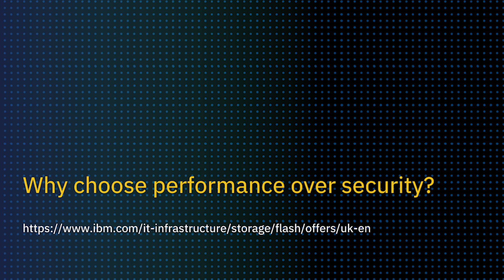Cyber Security For Small Businesses in a Post-Pandemic World - An IBM Discussion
Cyber security for small businesses is the biggest challenge that needs to be addressed in a post-pandemic world. Cyber security for small and midsize businesses and technology enterprises is now more of a threat than ever been.

The rise of remote working has left many firms more vulnerable to attacks while data breaches have become both more costly and potentially more disruptive.

In this webinar titled cyber security for small businesses in a post-pandemic world, I met with Ian Shave and Martin Bruce from IBM Flash Storage Division to determine how small businesses and medium-sized enterprises can tackle the issue of cyber security risk by accessing tools ready to build for cyber risk prevention, limit attacks and reputational risk.

Both Ian and Martin enlightened me on how IBM Flash Systems solutions can help small businesses and medium-sized companies on their quest to fulfil customer needs while protecting their digital assets from risk.

You can find out more using this resilientwithIBMFlash

Chapters:

00:00 Sabine’s introductions
01:22 Ian and Martin’s introductions
02:59 What should people know about IBM Flash Storage Division?
05:16 How does IBM address cyber security for small businesses?
08:00 How to manage customer data?
10:33 What makes IBM's Flash Systems Division so special for its customers in terms of cyber security?
15:00 How does IBM Flash Systems’ team help small businesses in Cyber risk prevention?
17:08 Do the capabilities used change between industries?
20:06 The benefits of IBM Flash Systems
24:06 Who should be your spokesperson within your business?
26:22 Last points on ways to improve resilience and identifying gaps

About Ian Shave
IBM Worldwide Director, Systems Storage, Distributed Storage Sales

A leader in the IT industry, known for his ability to provide market insights and develop business strategies that lead to successful businesses across geographies. These insights drive client business efficiency and highlight how digital transformation can drive business growth, increase profitability and maximize value from IT.

About Martin Bruce
IBM EMEA Flash Storage Sales leader

With more than 20 years of experience in hardware technology, Martin is currently leading the IBM EMEA FlashSystem Sales team, helping clients and their IBM business partners master the challenges and exploit the benefits of a hybrid multi-cloud world.

Martin’s storage industry experience spans business development, management, technical and end-user experience. As he has been on both sides of the table, Martin is uniquely capable of relaying his first-hand experience, as both a storage seller and consumer, therefore has tackled all possible angles in terms of challenges and benefits around infrastructure in general - and storage in particular.

Where can you find Sabine?

Music tracks in this video:
Balloons Rising by A. A. Aalto
Bright Corners
Licensed to YouTube by [Merlin]
Redeye Distribution (on behalf of Sound of Picture)
ASCAP, and 1 music rights societies